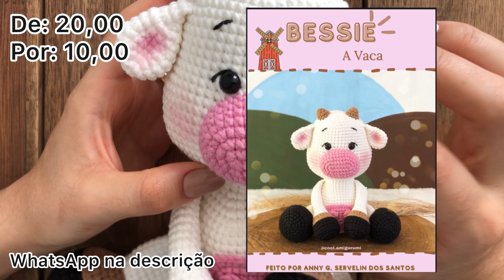AMIGURUMI Vaquinha Bessie *passo a passo* PARTE 4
Olá artesã, se você se interessou e quer a receita é só me chamar no WhatsApp, o meu número é o seguinte:  (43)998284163.
Lembre-se de usar nosso cupom: COOL10 ❤️